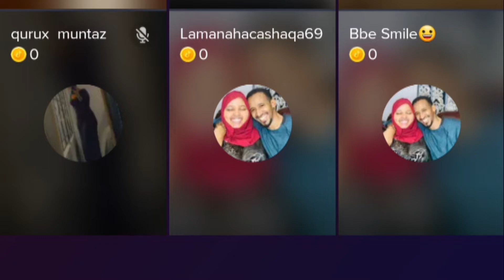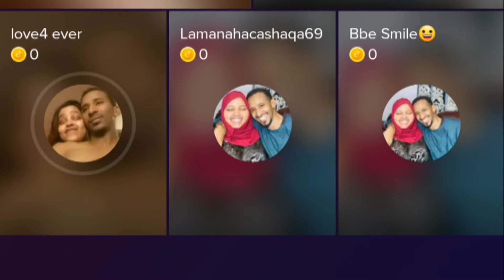DEGDEG GALMO AYEY DIB U BILAABEEN SIDII WAXKALE LOOGA FILAYEY SALAAMAAT